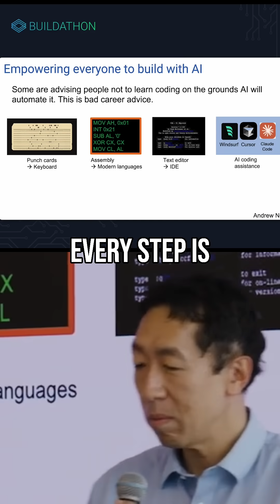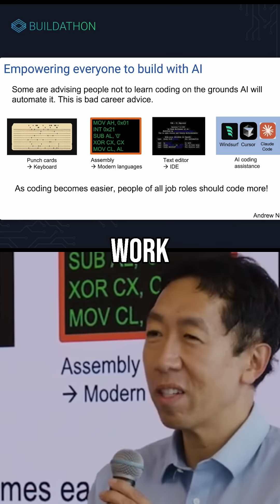Should You Learn to Code? Andrew Ng's Take on AI & Coding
Discover why AI coding assistants make coding easier, enabling more people to learn and boosting efficiency across various roles. It’s surprisingly valuable for everyone.